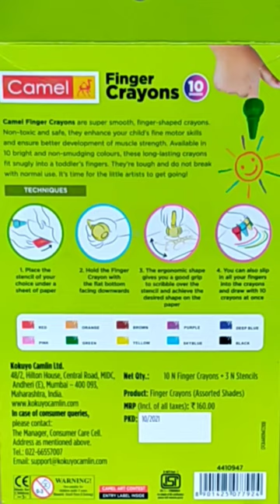camel finger crayons color image coloring shorts